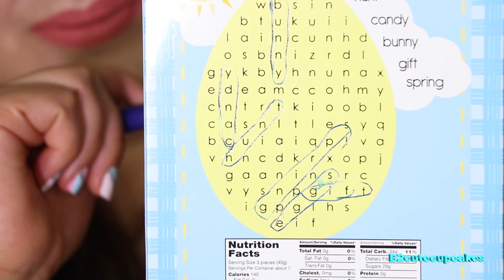2 Easter Baskets Eating Easter Candy B2cutecupcakes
Hi cupcakes today in this video mom and I open 2 Easter Baskets and we eat candy, like giant lollipop, sour candy, warheads, kit kat chocolate, hershey's, tootsie rolls, chocolate bunny, cotton candy, reeses peanut butter, butterfinger, fruit jellies, dun dip and much more.